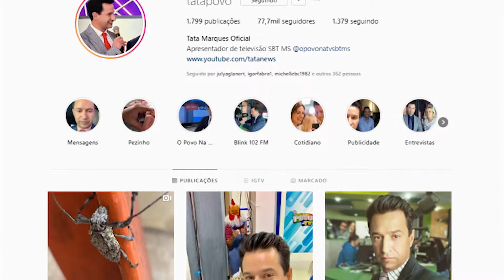Entrevista Tatá Marques | Tudo de bom (20/05/2019)